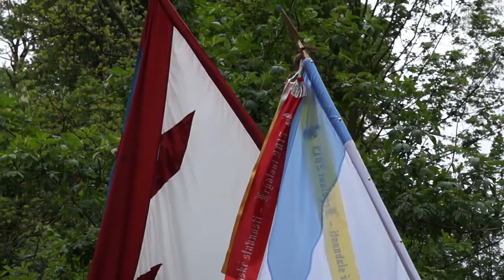Konflikty XVII wieku 2 (The Conflicts of 17th Century 2)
Film przedstawia sylwetkę Albrechta Wallensteina i największy konflikt XVII wieku - wojnę 30-letnią